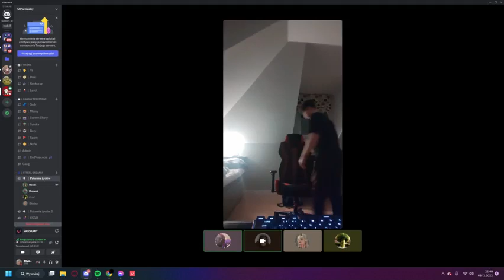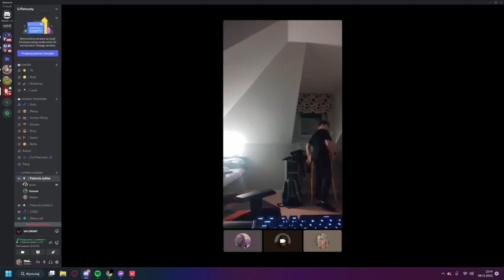DZIECKO ROBI ŚWIECE I ŚMIGŁO ZA GIFTY W FORTNAJT